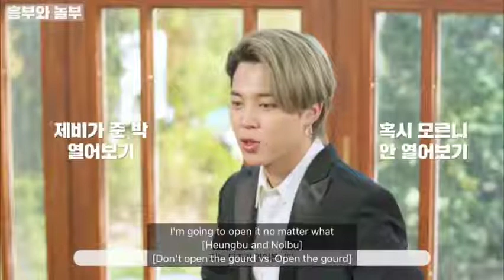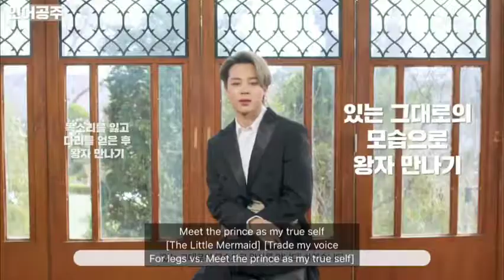[English sub] | WEVERSEStory Chapter 2. Jimin's Fairy Tale Interview